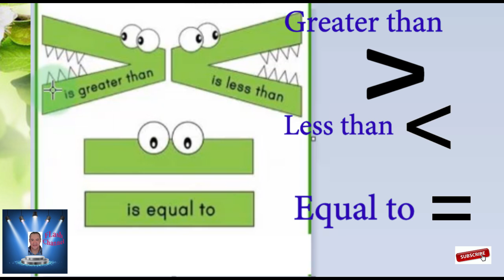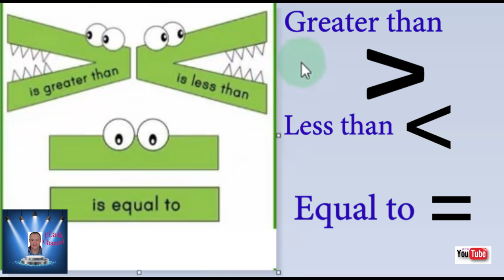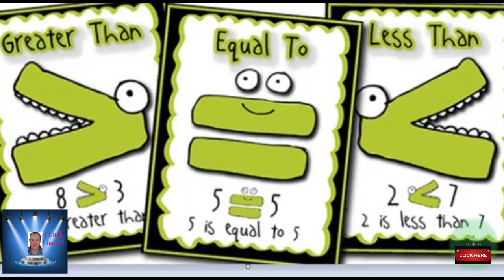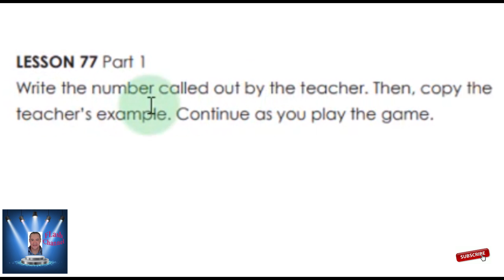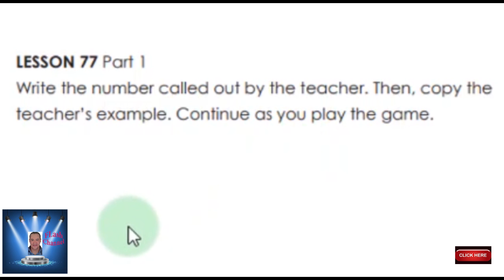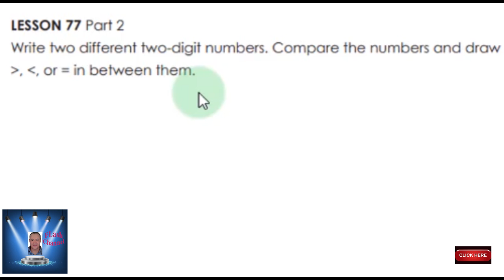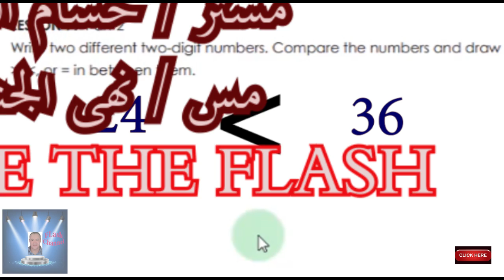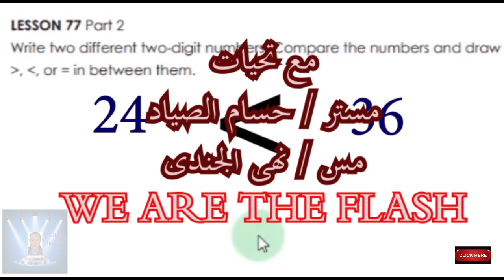أولى ابتدائى الترم الثانى حتى نهاية LESSON 77 ماث PRIMARY 1 MATH PART 4 أولى ابتدائى